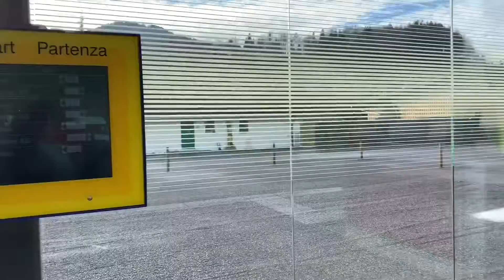ดินแดนมหัศจรรย์ พลาดชมไม่ได้นะคะ วิวสวยเวอวังอลังการ Switzerland 27/12/2019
ขอบคุณที่ติดตามและรับชมคลิปนะคะ